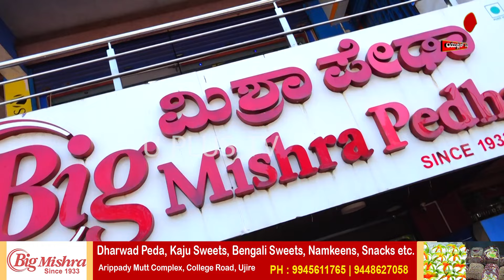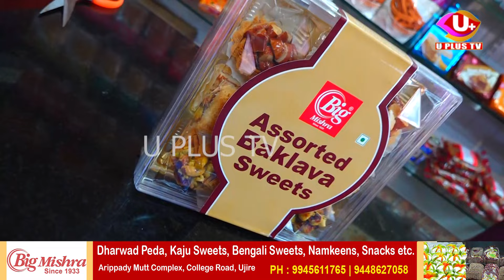UJIRE BIG MISHRA PEDHA: ಉಜಿರೆಯ ಬಿಗ್ ಮಿಶ್ರಾ ಪೇಡಾ ಸ್ಪೆಷಲ್ ಏನು ಗೊತ್ತಾ?..| "A Taste of Tradition!"